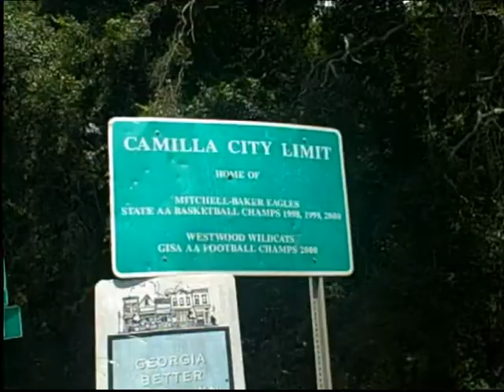MONEY IN MY LIFE DVD TRAILER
TRAILER TO GRADY RO MONEY IN MY LIFE DVD